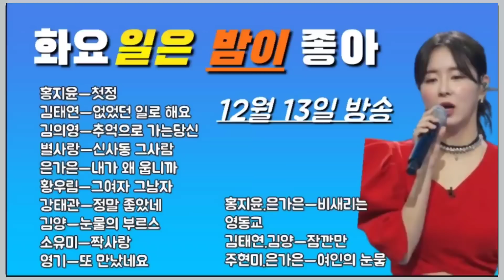💞화요일은밤이좋아 51화💞(12월13일 방송) 홍지윤.김태연.김의영.별사랑.은가은.황우림..